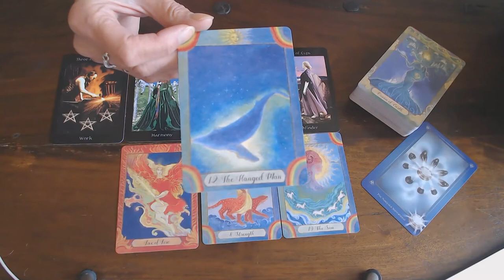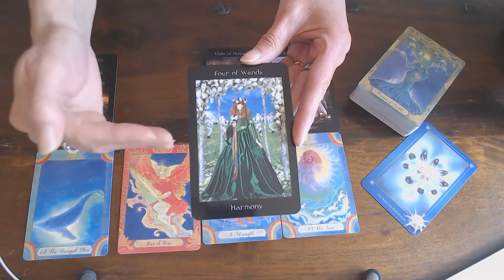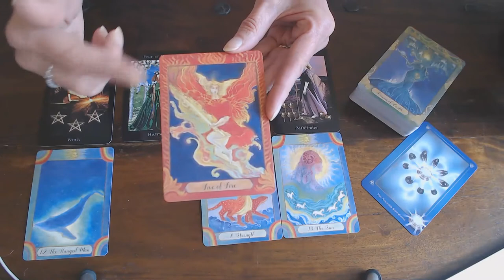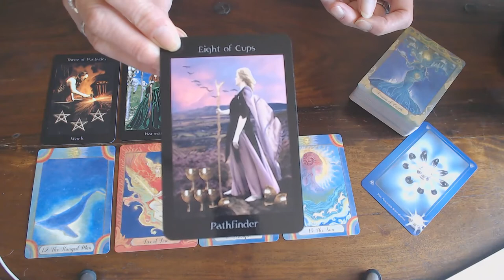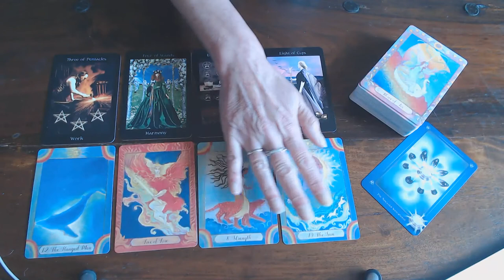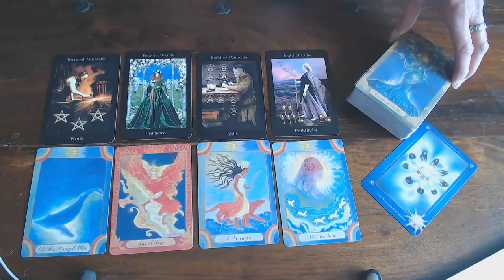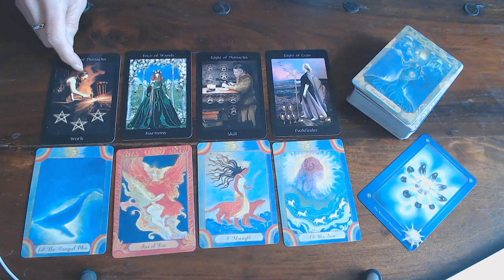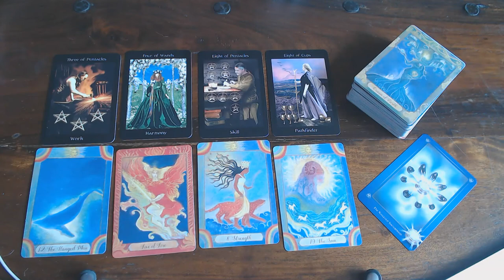LEO WEEKLY 31ST TILL 6TH SEPTEMBER 2020/ YOU HAVE RECOGNITION BIG TIME! DELAYS ARE OVER!